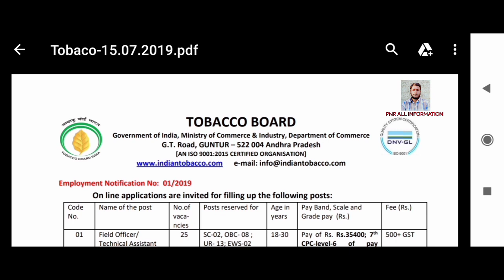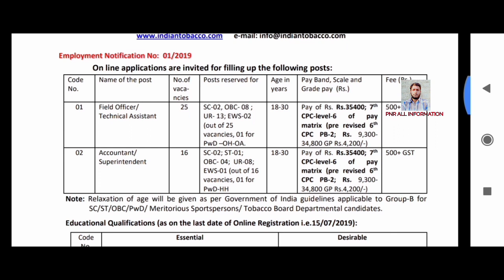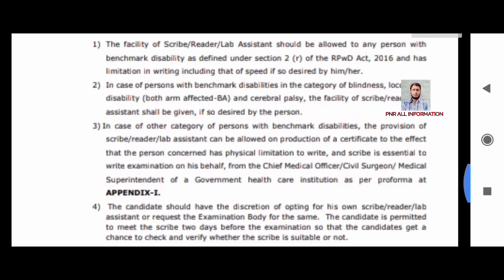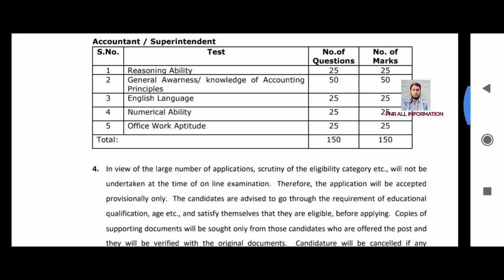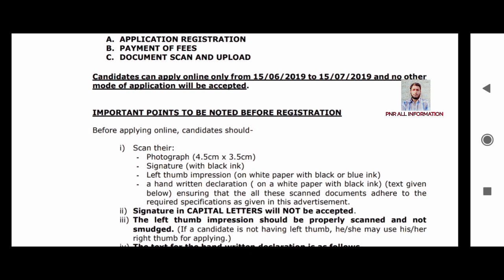TOBACCO BOARD లో ఉద్యోగాలు/37,000 జీతం/ap,ts eligible/latest job information/job updates in telugu/g